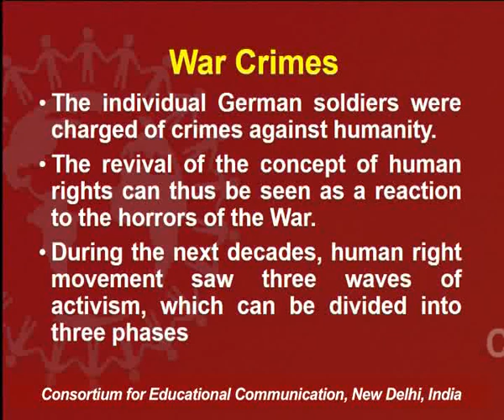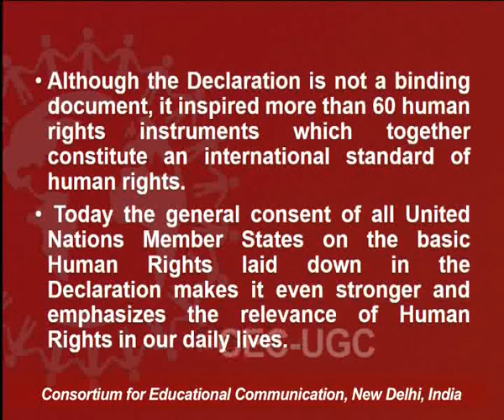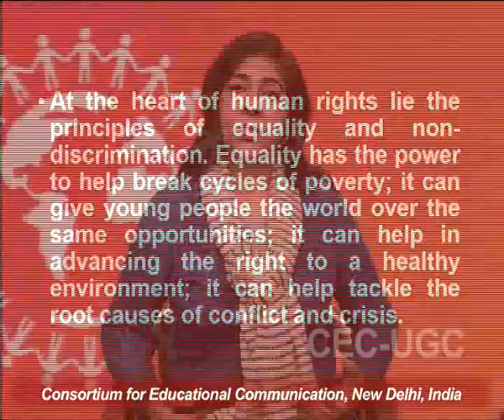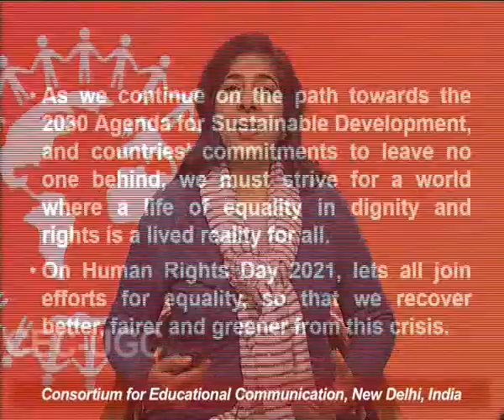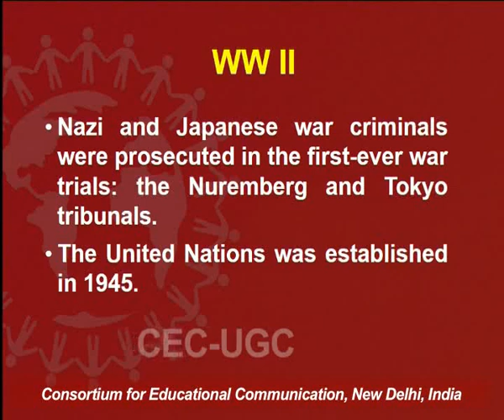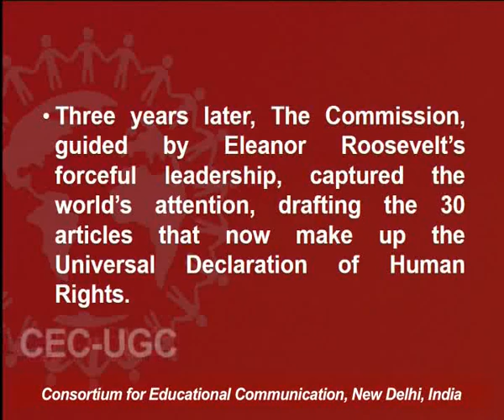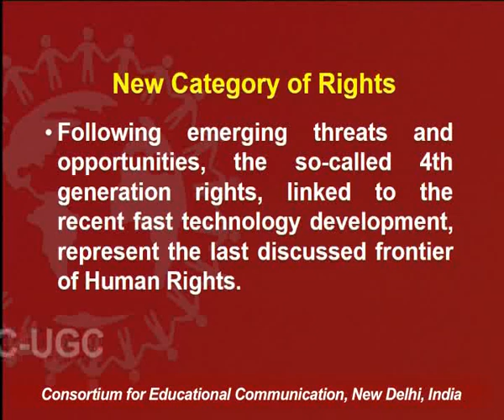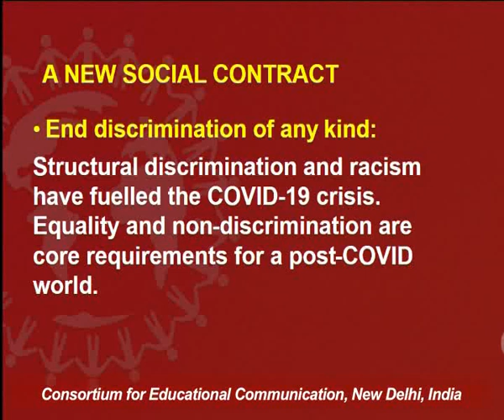International Day for Human Rights (Part-II)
This Lecture talks about International Day for Human Rights (Part-II).